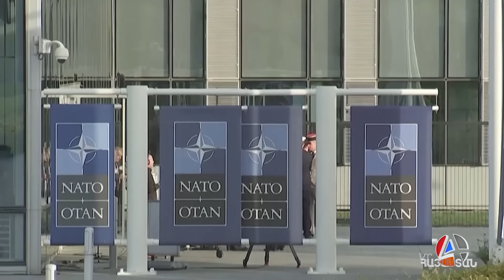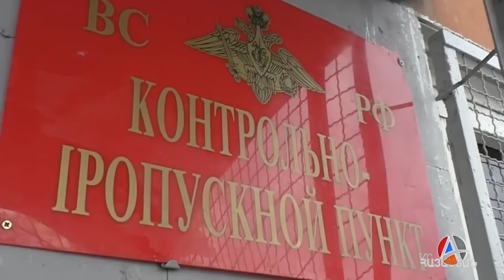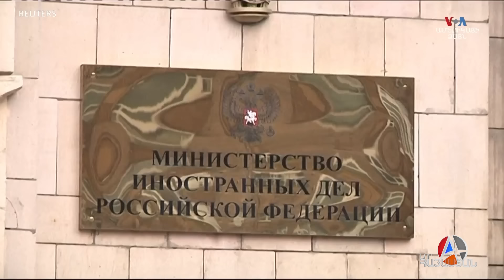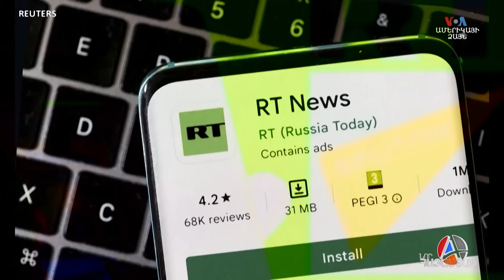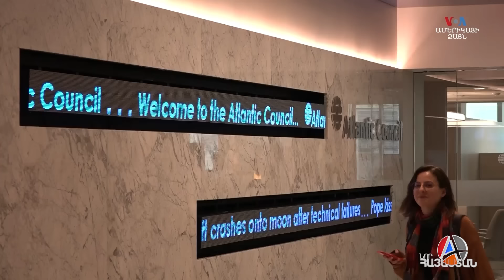Բրյուսելը հակակշիռ կրեմլյան քաղաքականությանը. Շաբաթվա ամփոփում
Բրյուսելը հակակշիռ կրեմյան քաղաքականությանը. Շաբաթվա ամփոփում